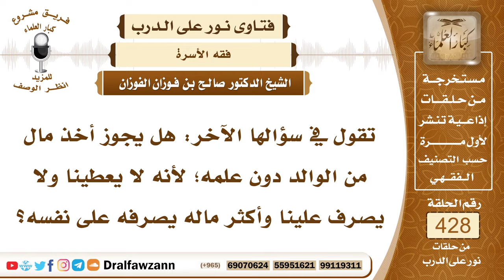5808- حكم الأخذ من مال الأب بدون علمه - الشيخ صالح الفوزان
"5808- تقول في سؤالها الآخر: هل يجوز أخذ مال من الوالد دون علمه؛ لأنه لا يعطينا ولا يصرف علينا وأكثر ماله يصرفه على نفسه؟
الجواب: الجواب: لا يجوز أخذ المال إلا بإذن صاحبه؛ لقوله ﷺ: «لا يحل مال امرئ مسلم إلا بطيبة من نفسه» وإذا كان يقصر عليكم في النفقة فإن كان المراد التقصير في الكماليات فهذا لا يؤثر ولا يبيح لكم الأخذ من أجل تحصيل الكماليات، أما إن كان التقصير في النفقة الواجبة التي لا بُدّ منها، فلكم المطالبة تطالبونه بها فإن أبى وصار عليكم ضرر وظفرتم بذلك فإنكم تأخذون قدر ما يجب لكم قدر حقكم؛ لأن هند زوج أبي سفيان شكت إلى النبي ﷺ فقالت: إن أبا سفيان رجل شحيح لا يعطيني ما يكفيني وولدي فقال ﷺ: «خذي ما يكفيك وولدك بالمعروف».
السيرة الذاتية:
للاشتراك في قناة الشيخ صالح الفوزان

14_ الشيخ محمد أمين الشنقيطي
يتيوب

15_سماحة المفتي عبد العزيز آل الشيخ
 يوتيوب

رئيس الفريق
لمشروع كبار العلماء